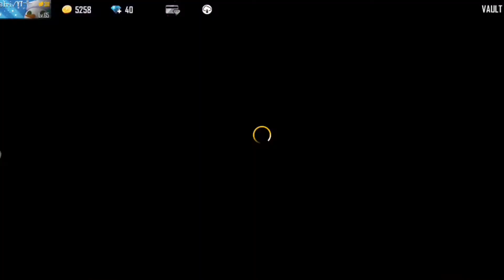Freefire Best ID Collection😎 Pro Player of Level👉 65 💎All Rare Old item display 🤩 FF ID For Sell 🤫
This is a display video of a level -65 ID for sell. All gun skin, Glue wall skin, bag pack, Pet, Emotes and bundle displayed in video. Watch it.

💯  💯 💯 💯 NOTICE📌

👉 ID for 10,000 rupees. No Fake promise

👉 Only India server 🇮🇳

👉 Only those interested to buy, comment please. ✅

❌ NO TIME PASS ❌

Freefire India

Freefire Brazil

Freefire Canada and USA

Freefire Indonesia

Freefire Bangladesh

freefire e sports

song and music used only for illustration, background & educational informative purposes and not intended to violate copyrights.

tags✓